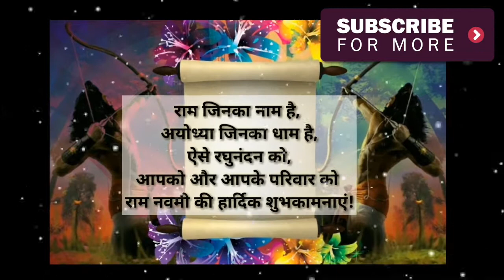RAM Navami | RAM Navami whatsapp status | 2018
RAM Navami status for WhatsApp 2018